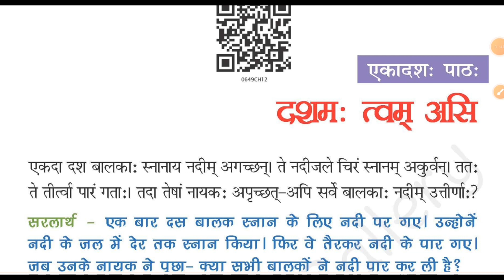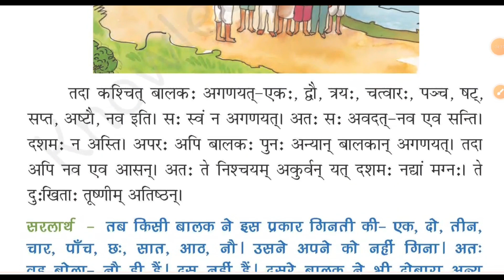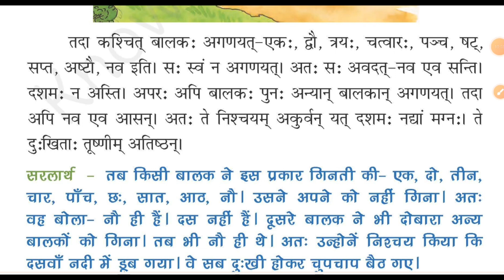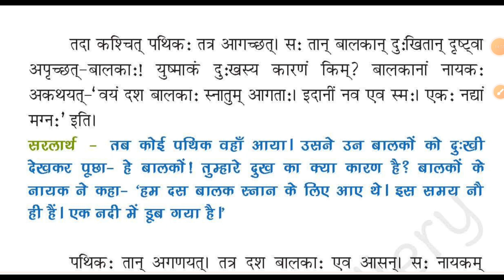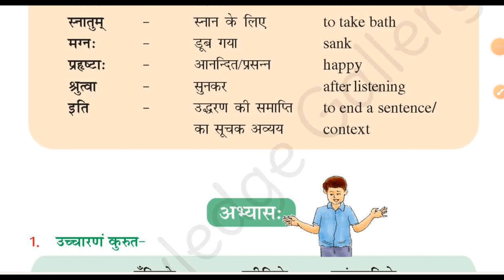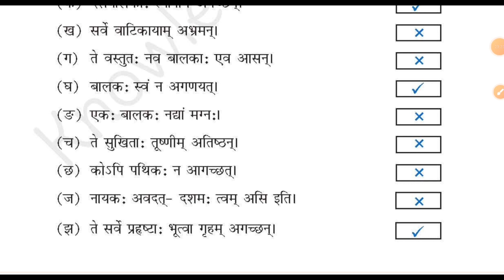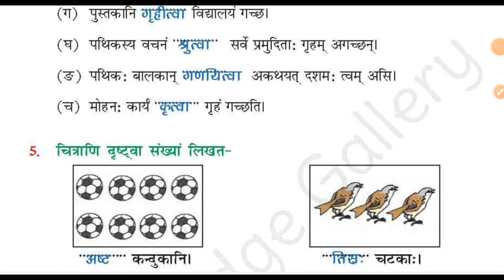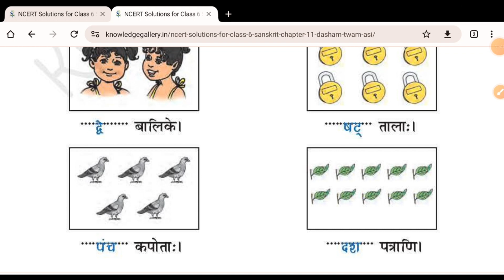Class 6 Sanskrit - Chapter 11: दशम: त्वम् असि | Hindi Translation + Exercises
Title: Class 6 Sanskrit - Chapter 11: दशम: त्वम् असि | Hindi Translation + Exercises

Description:
Welcome to Class 6 Sanskrit! In this video, we will provide the Hindi translation of Chapter 11, "दशम: त्वम् असि," along with exercises to practice. This chapter explores important concepts that are essential for understanding Sanskrit.